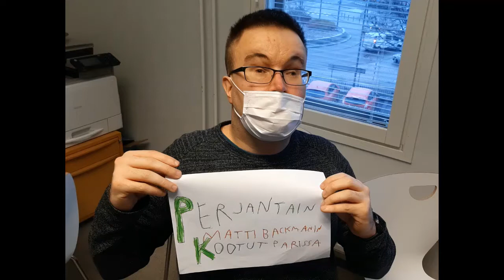Joulukootut 2021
Tässä teille jouluksi ohjelmaa. Ohjelmassa on Kuusaan radioa, Kuusaan bändiä, Marjaanan blogia ja viikon komppi. Hyvää joulua ja onnellista uutta vuotta 2022. toivoo Kuusaan radion media.